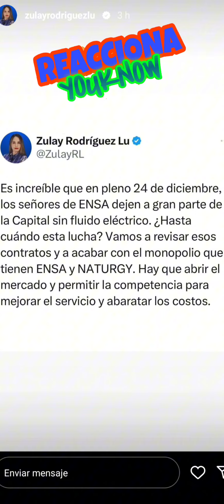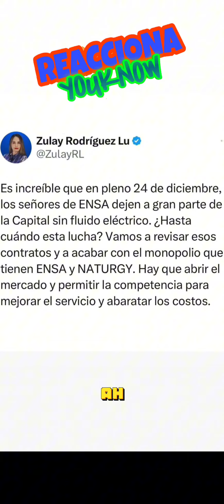🚨 INCREÍBLE 🚨 En Pleno 24 de Diciembre🎄 Panamá 🇵🇦 se queda sin Luz💡 ni agua💧 El Pueblo está Cansado😡